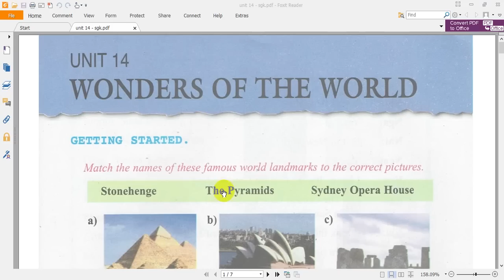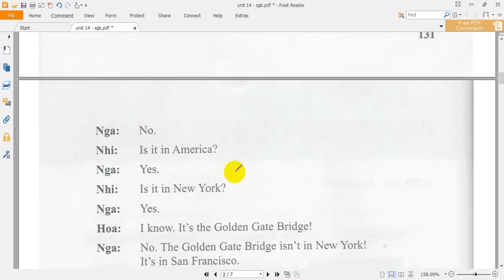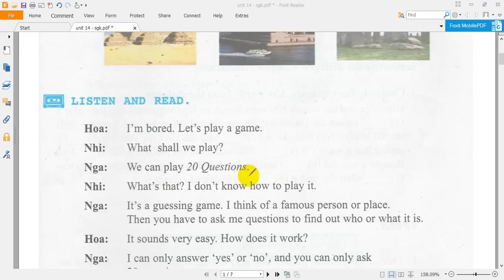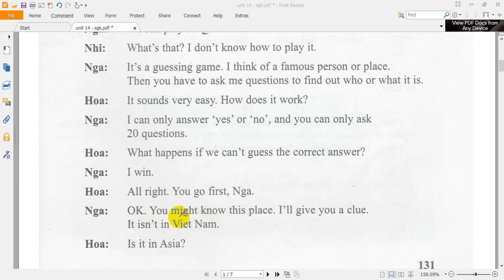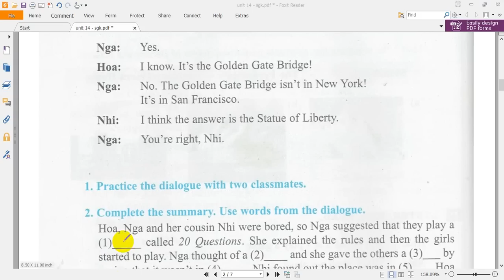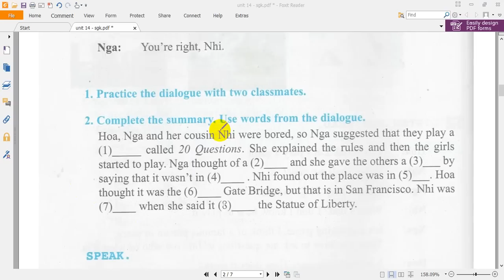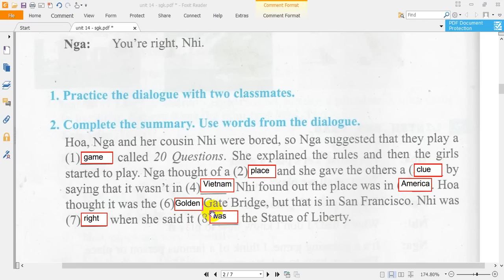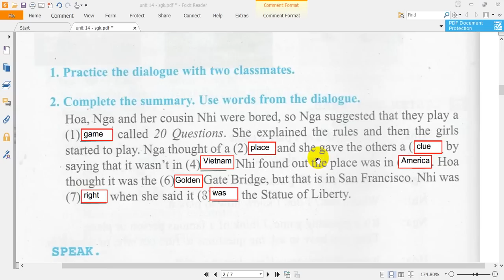Unit 14 - English 8 - WONDERS OF THE WORLD - Getting Started & Listen and Read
Unit 14 - English 8 - WONDERS OF THE WORLD
Getting Started - SGK Tiếng Anh 8 - Trang 131
Listen and Read - SGK Tiếng Anh 8 - Trang 131
Hướng dẫn giải chi tiết bài tập tiếng anh 8 sgk